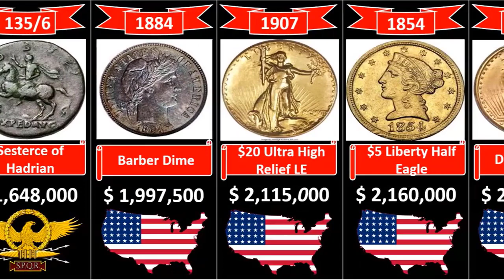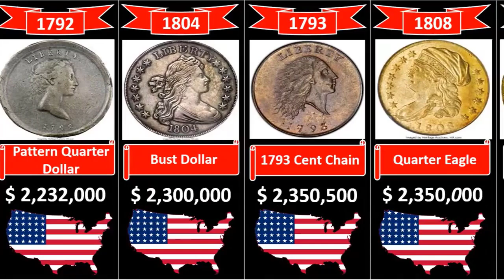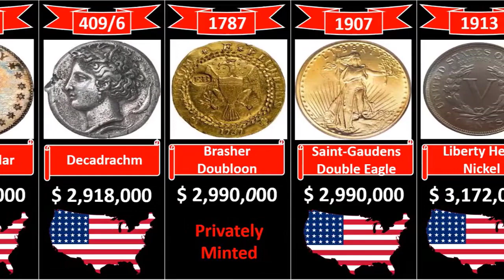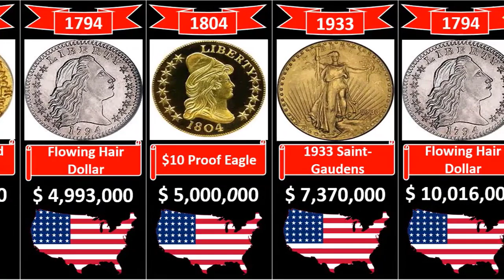RAREST AND MOST EXPENSIVE COINS IN THE WORLD 2022 SOLD AT AUCTION | Most valuable coins collection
RAREST AND MOST EXPENSIVE COINS IN THE WORLD SOLD AT AUCTION.
Biggest Coin Collection
Most valuable coins collection

Sometimes it's hard to believe that our money can be worth more than its printed value.

However, this is entirely possible, as we are about to show it to you and it really comes down to factors such as age, rarity, printing errors and historical significance.

So, as you will see in this video, your money may be worth much more than its face value in the future, but you may have to wait a few centuries before you can auction!

$10,016,875 1794 Flowing Hair dollar United States
$7,370,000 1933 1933 Saint-Gaudens Double Eagle United States
$7,400,000 1787 Brasher Doubloon - EB on Breast privately minted
$6,029,400 723         Umayyad Gold Dinar Umayyad Caliphate
$5,500,000 1787 Brasher Doubloon
$5,000,000 1804 $10 Proof Eagle United States
$5,000,000 1913 Liberty Head Nickel United States
$4,993,750 1794 Flowing Hair Dollar United States
$4,780,000 723     Umayyad Gold Dinar Umayyad Caliphate
$4,582,500 1787 Brasher Doubloon - EB on Wing privately minted
$2,990,000 1787 Brasher Doubloon - EB Punch on Breast privately
$2,918,000 409/6 BC Decadrachm Agrigentum
$2,820,000 1794 Silver Dollar United States
$2,760,000 1907 $20 Ultra High Relief LE United States
$2,640,000 1804 Bust Dollar - Class I United States
$2,585,000 1792 Birch Cent United States
$2,585,000 1795 Bust Dollar - Class 4 United States
$2,574,000 1880 $4 Coiled Hair United States
$2,415,000 1787 Brasher Doubloon - EB on Wing privately minted
$2,350,000 1808 Quarter eagle United States
$2,350,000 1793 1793 Cent Chain S-4 United States
$2,300,000 1804 Bust Dollar United States
$2,232,500 1792 pattern Quarter dollar United States
$2,185,000 1907 Eagle - Rolled Edge United States
$2,160,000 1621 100 ducat of Sigismund III Vasa Polish-Lithuanian
$2,160,000 1927-D Double Eagle United States
$2,160,000 1854-S $5 Liberty Half Eagle United States
$2,115,000 1907 $20 Ultra High Relief LE United States
$1,997,500 1894-S Barber Dime United States
$1,648,805 135/6 Sesterce of Hadrian Roman Empire
$1,567,190 1991 Gold 10000 Yuan China
$1,298,000 1992 Gold 2000 Yuan China
$1,057,500 1792 pattern Disme United States
$680,000 1343/4 Edward III Florin